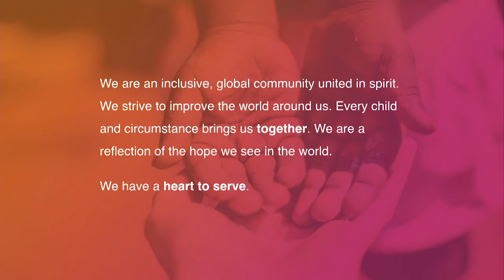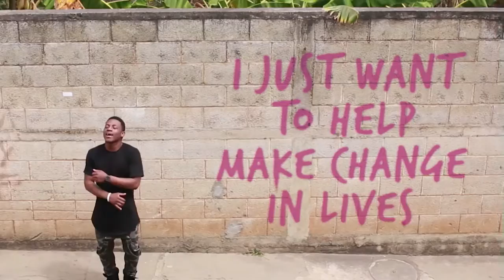WorldVentures Foundation - Gwyneth Lloyd Keynote View Africa 2016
Did you miss A View from the Edge 2016 in South Africa? Relive it with the Keynote from
Executive Director of the WorldVentures Foundation, Gwyneth Lloyd. Gwyneth shared how Representatives are impacting change in communities around the world. "Because of you, this is a company that believes in giving back wherever possible," Lloyd said.

About WorldVentures Foundation
The WorldVentures Foundation™ is a 501(c)(3) nonprofit organization with a mission to create positive change in the lives of children all over the world. The foundation supports sustainable programs that promote children’s health, happiness, safety and development. Represented by the Heart to Serve logo and tagline, the foundation’s mission is accomplished through four main ways: VolunTours, Volunteer Days, Dream Courts™ and fundraising.